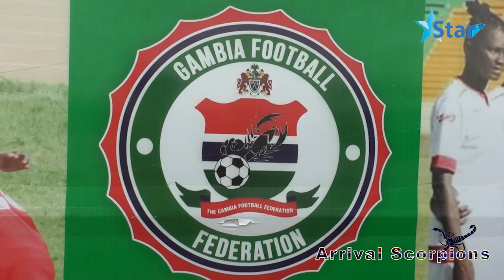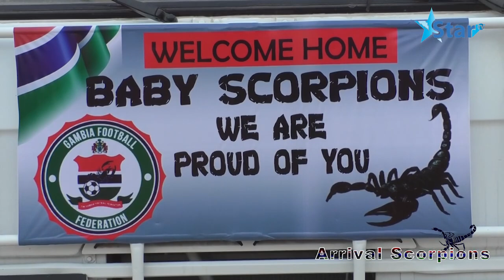The Arrival of the Gambia U20 from Egypt 🇪🇬